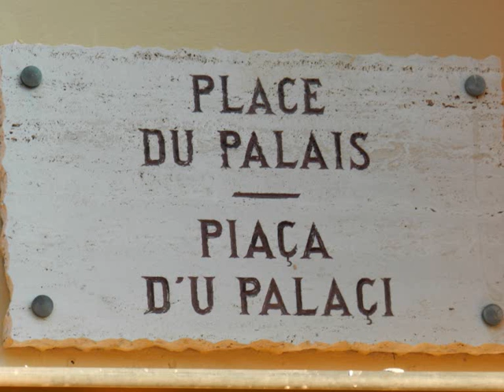Monaco Monte-Carlo - Février 2012.wmv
Diaporama de la Principauté. Photos prises le 2 février 2012.